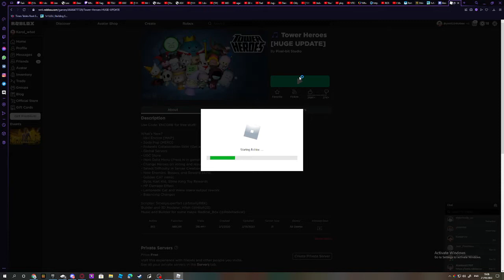playing multiple tower defense games with friends and it was fun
playing 2 different tower defense games